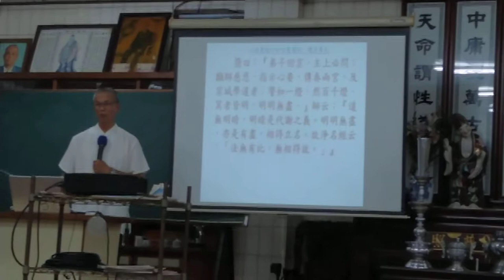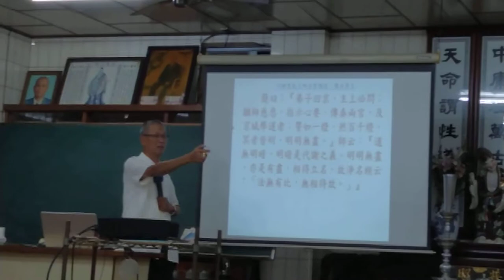VID 20220929和誠單位六祖壇經班講解第九品薛簡與六祖的對話閩南語版 211130